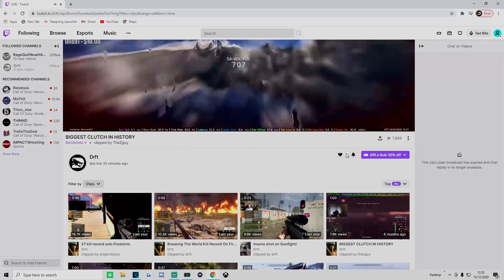MOST VIEWED TWITCH CLIPS OF DECEMBER!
(STREAM)

If you enjoyed this video, feel free to drop a like It helps me monitor whether you liked the video or not. Have a good one.

Thanks for taking the time to read & watch. Laterssssssssss!